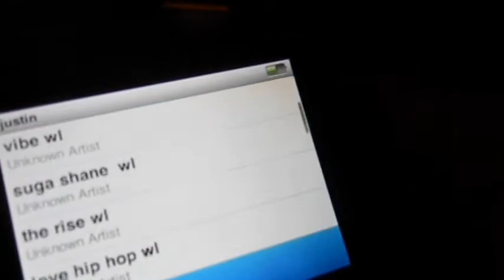pre cds post 8 tracks 3.mpg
This is a song about remembering the old days when hip hop was pure.